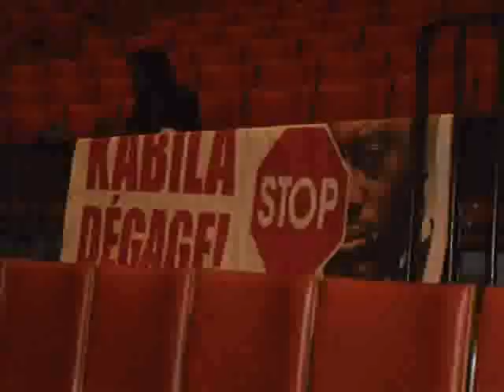EDI TV CONDAMNER PAR LE TRIBUNAL POPULAIRE,.AFFAIRE WERA